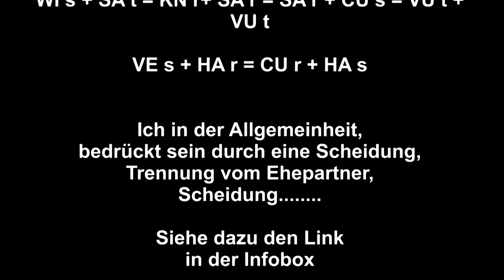Gisèle Bündchen & Tom Brady